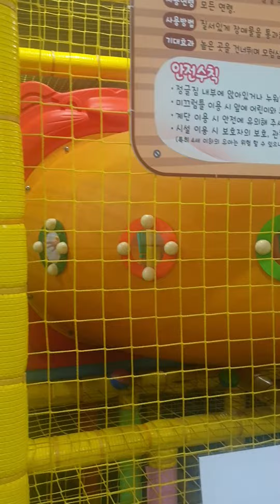뽀로로파크 미끄럼틀 타는 류연재